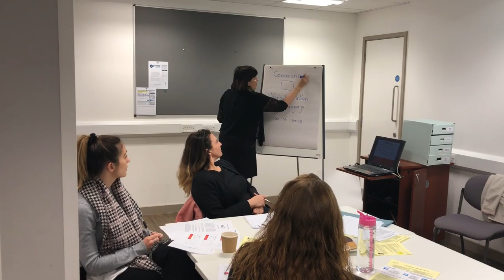Leading an Effective Team